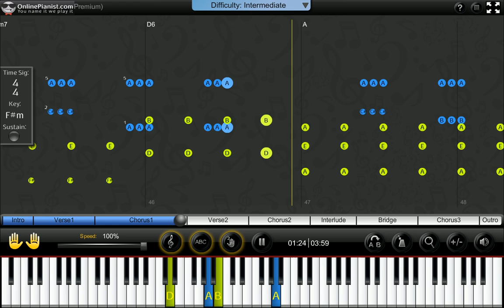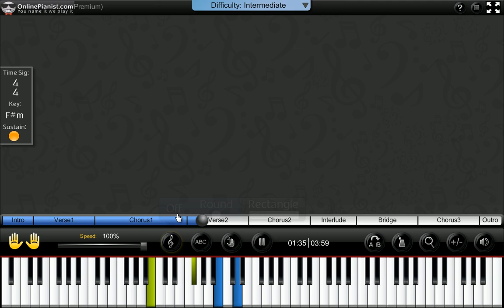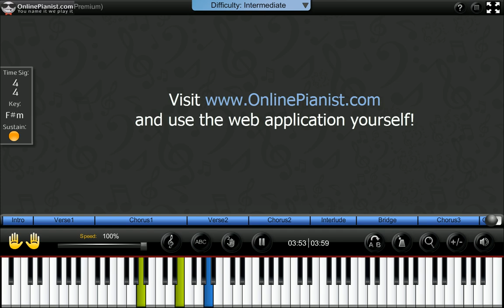Jessie J - Who You Are - Piano Tutorial & Sheets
Learn how to play Who You Are by Jessie J on the piano with the only animated piano tutorial online!

For the full piano lesson with personal adjustment of the player's feature